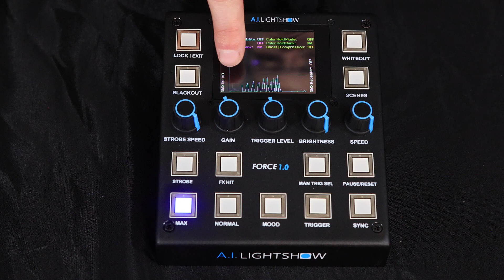Force 1.0 Audio Conditioning Blocks - Tutorial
There are 4 audio conditioning pipelines available via the Force 1.0:
1.  Band pass filter centered at 100Hz
2.  Band pass filter centered at 100Hz + Pulse Extractor
3.  Raw Audio Input (unfiltered)
4.  Raw Audio Input + Pulse Extractor
The output of the chosen block is what you see via the touch panel display